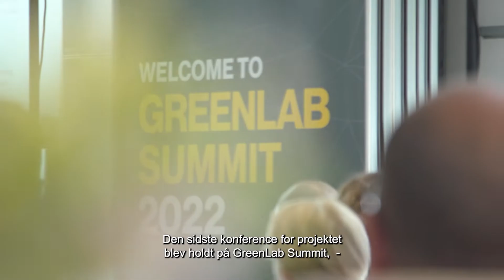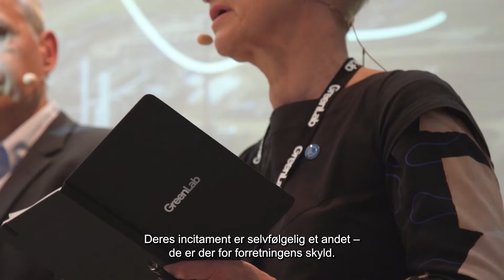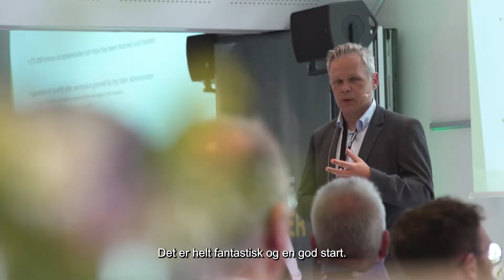GreenLab - CISKA projekt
GreenLab - CISKA (Cirkulære Industrielle Symbioseparker Skandinavien) projekt, er en del af EU’s ÖKS-program.